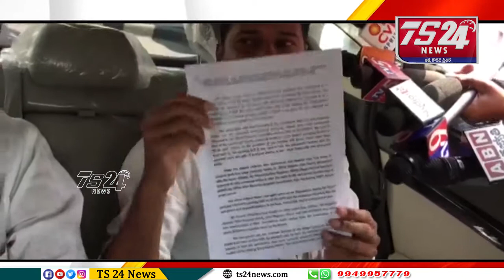మురళీధర్ రావు వల్లనే ప్రాజెక్టు కూలిపోయింది -రేవంత్|TS24 News